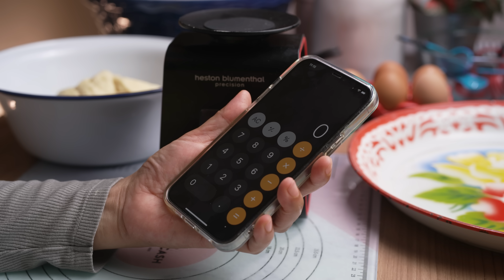Donut Ball gebu guna pelembut roti homemade.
Jom kita men’donut’ pulak kali ni. Kalau cakap pasal donut, semestnya kita nak donut yang lembut kan? Ada berbagai cara dan bahan utuk nak lembutkan donut, sama ada guna bahan additive seperti bread softener, atau cream super dan juga guna bahan semulajadi contoh seperti kentang.

Kali ni Che Nom nak guna bahan tambahan yang dibuat sendiri iaitu tanzhong atau water roux. Cara ni memang famous di sebelah asia, dengan tujuan untuk lembutkan roti. Caranya, tepung tu kita masak denga air sampai jadi pekat. Kemudian ditambah masuk dalam doh. Hasil roti dan donut memang lembut.

// Bahasa Melayu
Bahan-bahan tangzhong:
2 sb tepung gandum
6 sb air

Bahan-bahan donut:
1/2 cawan + 3 sb susu penuh cream
1 biji telur
2 sk yis kering
2 sb gula
1/2 sk garam
1 sb susu tepung
(** boleh ganti 1 sb susu pekat)
2 1/2 tepung gandum
2 sb mentega

Bahan-bahan untuk salutan:
Gula kastor
Serbuk kayu manis

// English
Ingredients for tangzhong:
2 tbsp plain flour
6 tbsp water

Ingredients for donut:
1/2 cup + 3 tbsp full cream milk
1 egg
2 tsp dry yeast
2 tbsp sugar
1/2 tsp salt
1 tbsp milk powder
(** can replace with 1 tbsp sweetened condensed milk)
2 1/2 plain flour
2 tbsp butter

Ingredients for coating:
Castor sugar
Cinnamon powder